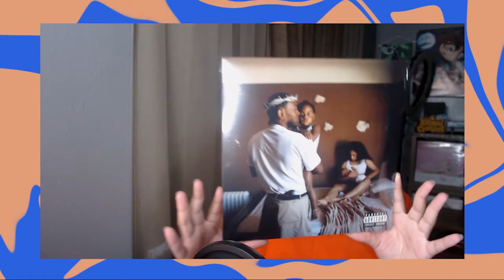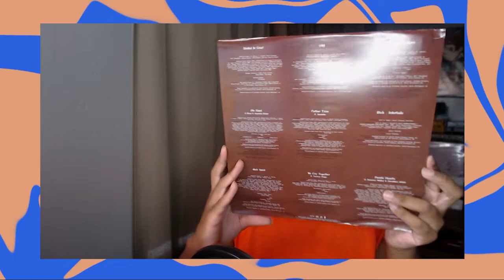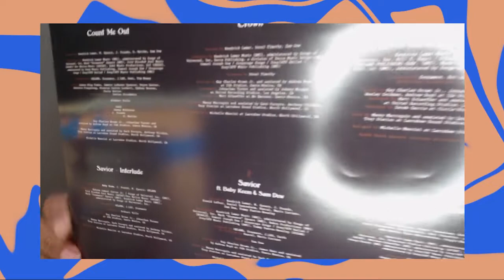Unboxing Kendrick Lamar - Mr. Morale & The Big Steppers [2 LP] vinyl